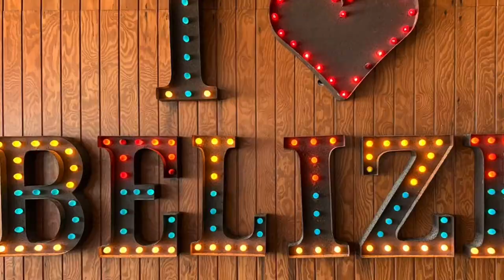Caye Caulker/Belize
Pictures of Caye Caulker and San Pedro and other Cayes in Belize put in video format with music.